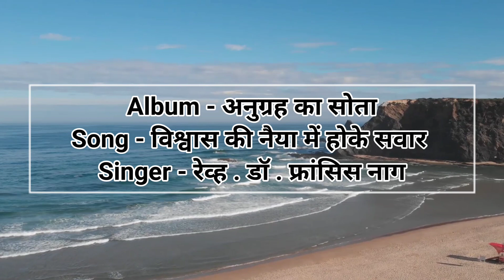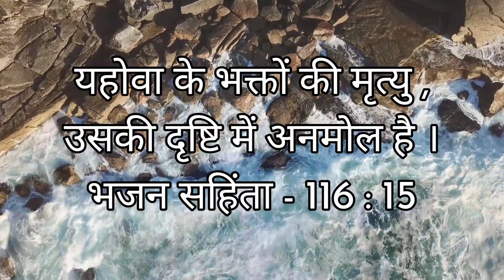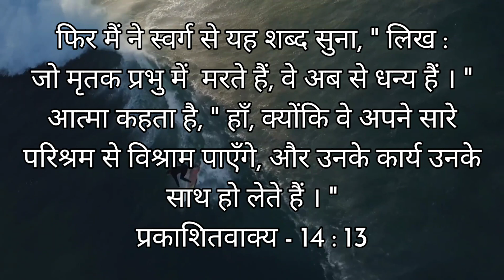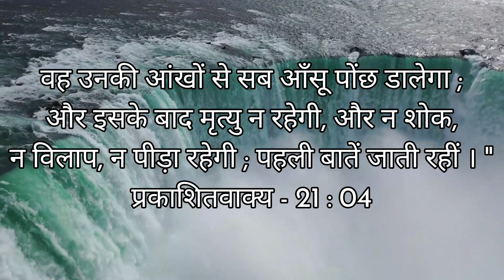Vishwas Ki Naiyya Me Hoke Sawaar || विश्वास की नैया में होके सवार || Rev. Dr. Francis Nag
This song Vishvasa Jeevitha Padakil Njan by Bro. George Peter is translated from Malayalam to Hindi by Rev. Dr. Francis Nag (Little Francis)

Song - " Vishwas Ki Naiyya Me Hoke Sawaar " " विश्वास की नैया में होके सवार "
ALBUM - " ANUGRAH KA SOTA " (Zechariah - 13:1)
SINGER - Rev. Dr. Francis Nag (Little Francis)
MUSIC ARRANGED, MIXED & RECORDED BY - Rev. Dr. Shekhar Nand
RECORDED AT - ASK DIGITAL STUDIO, Pune, Maharashtra
VIDEO EDITED & MIXED BY - Abhishek Joshua Nag

और विश्वास के कर्ता और सिद्ध करने वाले यीशु की ओर ताकते रहें; जिस ने उस आनन्द के लिये जो उसके आगे धरा था, लज्ज़ा की कुछ चिन्ता न करके, क्रूस का दुख सहा; और सिंहासन पर परमेश्वर के दाहिने जा बैठा।

TESTIMONY:-
This song I used to hear by Mrs. Sheeba Alex Muthalaly while testifying in The Church Of God, Rajatalab, Raipur. Hence the Holy Spirit inspired Me to translate it, although I was not knowing the language. I am blessed by this song and this is Dedicated to all the Saints of the World who are in great agony and who have lost their dear ones. But there is a Living Hope in LORD JESUS CHRIST that We will meet everyone in Zion.
On November 24th, 2005  A.D. I started translating this song when Bro. Pankaj Anurag Ram Sir was admitted to the CFH Hospital Rajnandgaon, and I was attending and on February 10th, 2006 A.D. I was ill at Masihi Mandir Church, Rajnandgaon, Chhattisgarh, and then at midnight around 02: 30 A.M. to 05:30 A.M. February 11th, 2006 A.D. the Holy Spirit helped Me to translate this song from Malayalam to Hindi.

SPECIAL THANKS - Rev. Dr. Shekhar Nand, Pr. S. Nag & Mrs. A. S. Nag (Papa & Maa), Rev. Dr. Vincent Nag, Masihi Mandir Church, {THE HOUSE OF GOD CHARITABLE WELFARE SOCIETY}, Sharon Soul Winners, (Rajnandgaon, Chhattisgarh).

LYRICS:-
Cho. विश्वास की नैया में होके सवार
सिय्योन नगर में मैं जा रहा हूँ
विश्वास के कर्ता यीशु को ताकते
विश्राम के देश में जा रहा हूँ

1. नाना परीक्षा और वेदना भी
इस जीवन में अब रहने पर भी
मेरे मसीहा के ज़ख्मो को देखके
दर्दों को भूलके चलता हूँ

2. मृत्यु की घाटी में जाने के क्षण
यीशु मृत्युंञजयी मेरी शरण
सनातन हाथों से मुझे संभालता
अनंत घर मे आराम पाऊँ

3. पहुँचूंगा सिय्योन घर में जिस दिन
पोछेगा आंसू यीशु उस दिन
तेरा अनुग्रह बेबंयाँ है
गिन गिन के चरणों मे सिज़दा करूं